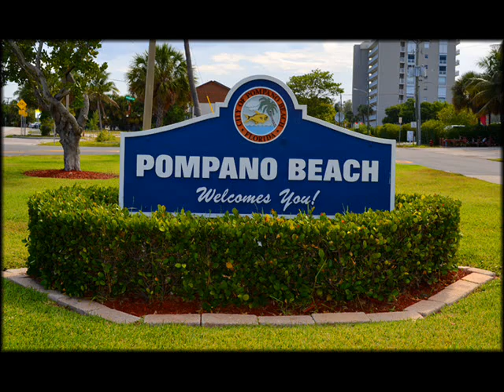SHAWTJAY - i dont like you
ZOE COUNTY RECORDS !